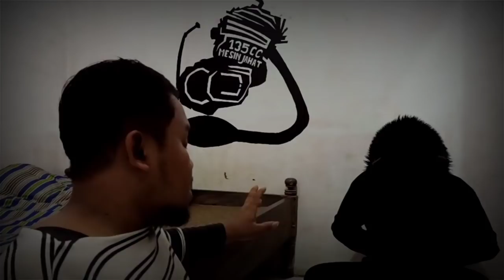AMAD DALAM B4H4Y4 SEDANG DI INCAR PARA IBL1S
video ini hanya hiburan

terimakasih